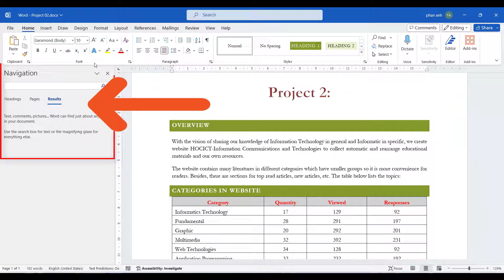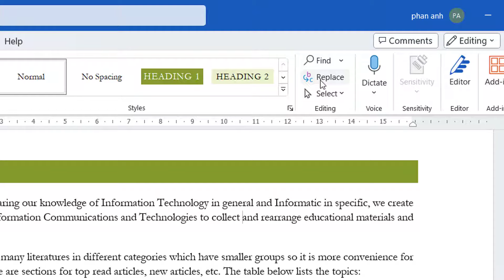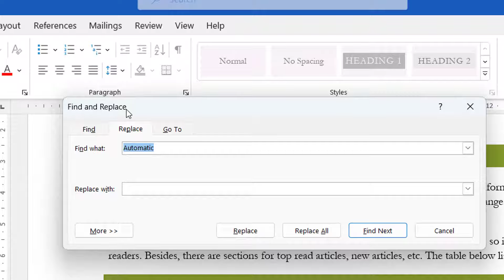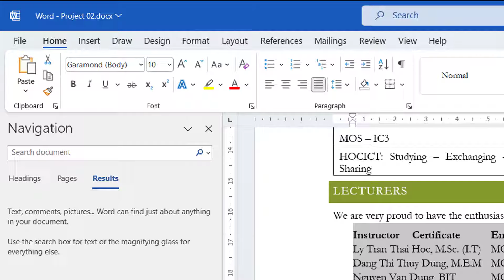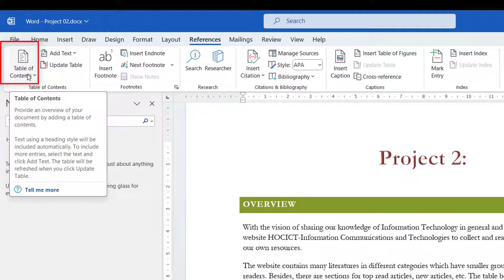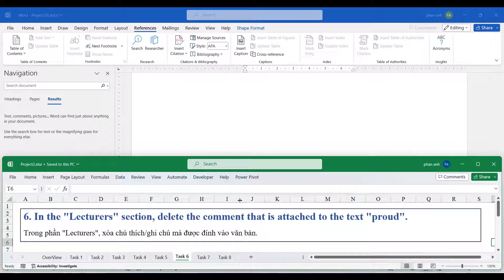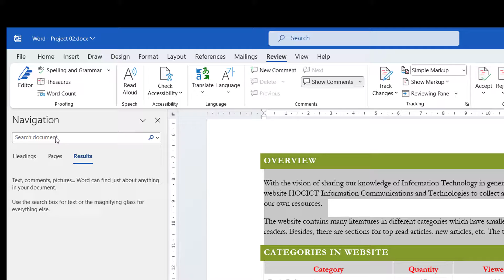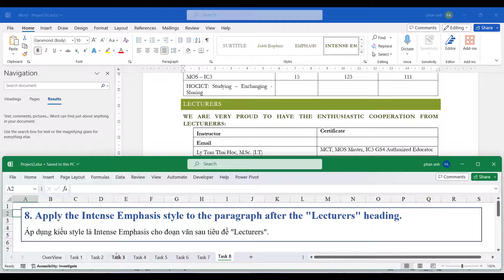Hướng Dẫn Giải Đề Thi MOS Word 2019 Specialist Sát Đề Thi - Project 2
1. Tham gia lớp học miễn phí hàng tuần tại
2. Tham gia nhóm hỏi đáp Word, Excel, VBA cho người đi làm
Nội dung thi MOS Word 2019:
1. Quản lý các tài liệu
2. Chèn và định dạng văn bản, đoạn văn, và phân vùng tài liệu
3. Quản lý bảng và danh sách
4. Tạo mới và quản lý tài liệu tham khảo
5. Chèn và định dạng phần tử đồ họa
6. Quản lý sự cộng tác tài liệu